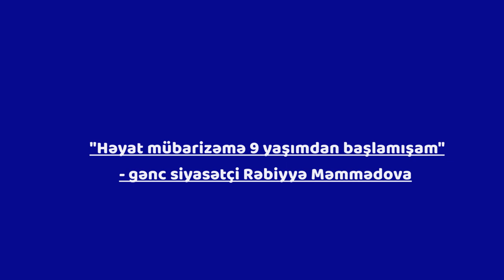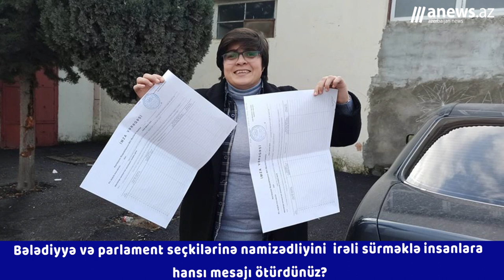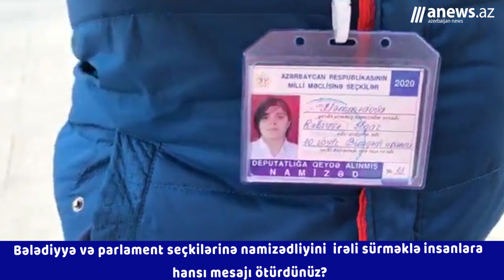Mən: "Həyat mübarizəmə 9 yaşımdan başlamışam" - gənc siyasətçi Rəbiyyə Məmmədova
Rəbiyyə Məmmədova gənc siyasətçidir. O, bələdiyyə və parlament seçkilərinə müstəqil şəkildə namizədliyini irəli sürüb. Onun məqsədi Azərbaycan qadınlarında mübarizə əzmini oyatmaqdır.